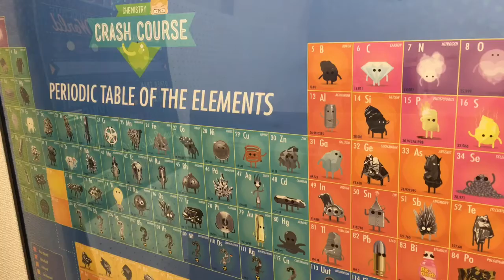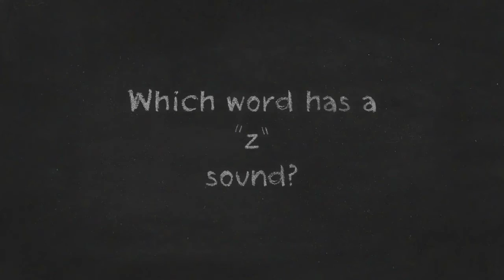「Zz」の発音 :: 子どもたちのための英語発音技能編〔#026〕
End of the line! 今日は「Zz」について学習しましょう！

茨城県守谷市のEnglish Gardenからの子ども英語シリーズ！

〜子どもたちのための発音編〜

英会話を挑戦しませんか？ぜひ私たちの教室を訪ねて下さいませ！

Phonics and writing lessons for kids! Learn how to write and read English letters.

English Garden is an English school based in Moriya, Ibaraki, Japan. We provide lessons for children and adults across a range of abilities.